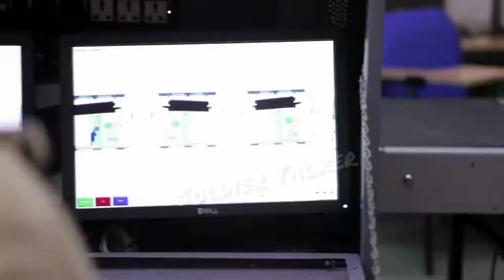CISF status video (CISF Duty Status video) CISF Duty |CISF Whatsapp Status video